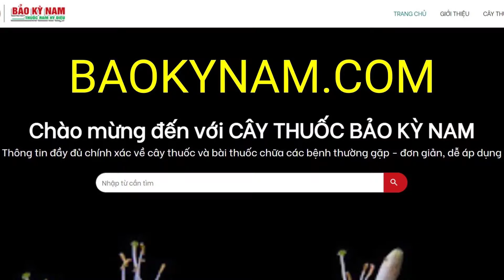Cây Thanh Mai Có Tác Dụng Chữa Trị Bệnh Gì | Kích Thích Ăn Ngon Miệng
Cây Thanh Mai có công dụng, tác dụng chữa trị bệnh gì? Cây Thanh Mai mọc ở đâu? Hình ảnh cây như thế nào? Công dụng, tác dụng của Cây Thanh Mai dùng để chữa trị bệnh gì? Cách sử dụng như thế nào?

Tên thường gọi: Dâu rượu còn gọi là Thanh mai, Dâu tiên
Tên khoa học: Myrica esculenta Buch.
Họ: Dâu rượu - Myricaceae
Công dụng: bổ phổi, dịu đau dạ dày, làm lợi trung tiện
❤❤❤ Xin cảm ơn bạn đã ghé thăm kênh Cây Thuốc Bảo Kỳ Nam ◕ ‿ ◕

🌏 Kết nối với  CÂY THUỐC BẢO KỲ NAM